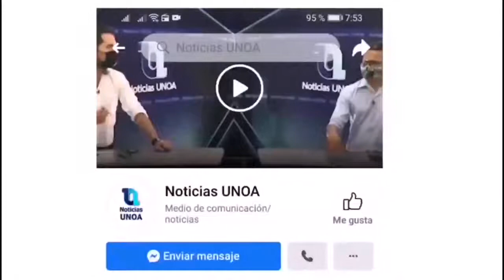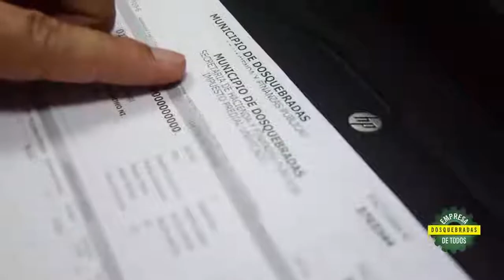Aumentará la seguridad en Marsella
Desde el gobierno departamental se estipularon nuevas medidas para mejorar la seguridad en el municipio de Marsella.| DIC2020